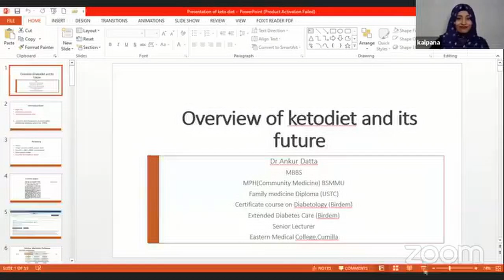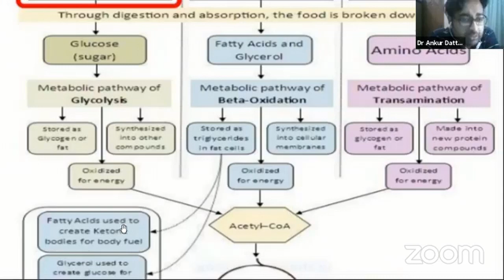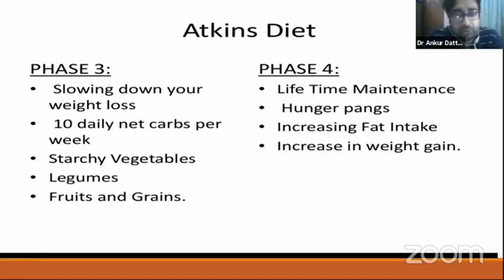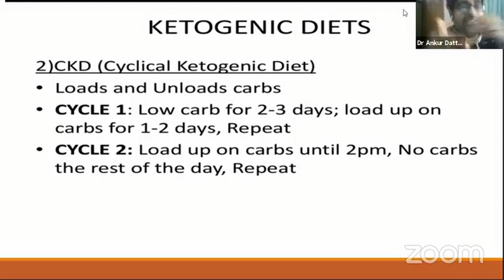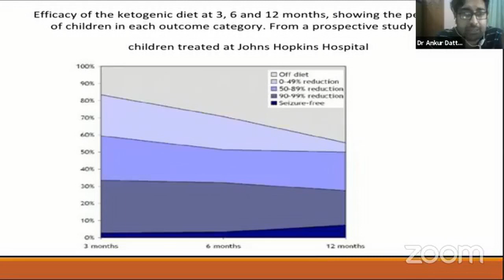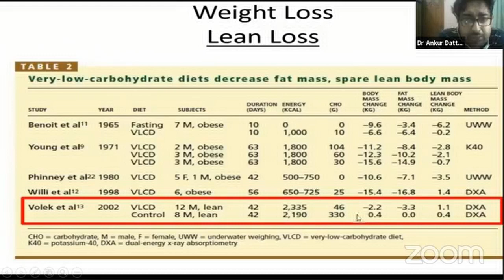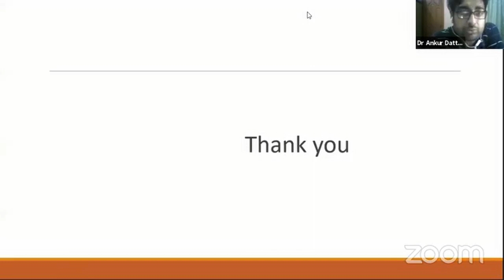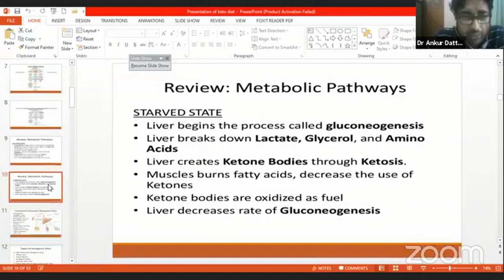Overview Of Ketodiet & It's Future.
Topic:
Guest::
Dr. Ankur Datta,
MBBS, MPH(Community Medicine) BSMMU
Family Medicine Diploma,(USTC).
Certificate course on Diabetology (Birdem)
Extension of Diabetic Care (Birdem)
Senior Lecturer,
Eastern medical college

Host :
Jannatul Ferdous  Kalpana
5th yr , Shahabuddin Medical College

Join Axis Medical School:
You Tube: AxisMedicalSchool
Goole+: AxisMedicalSchool